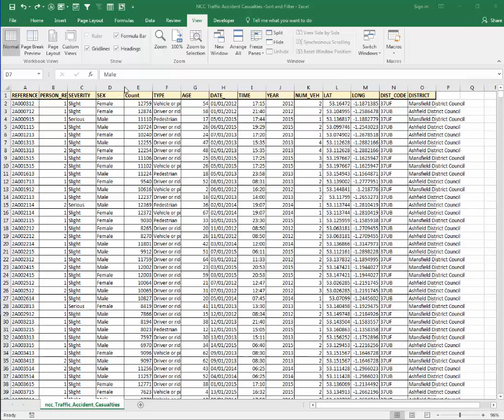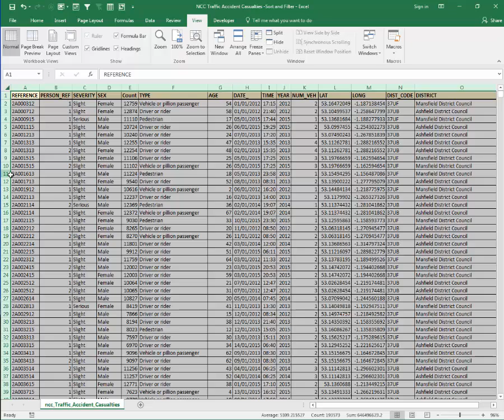Quickly Resize All Columns in Excel - 1 Minute Master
When copy and pasting data into Excel it usually returns all column width to Excel's default width.  This then means you have to work your way across the spreadsheet to resize them all one by one.  This handy trick shows a way to re-size them all to their ideal widths in one go .